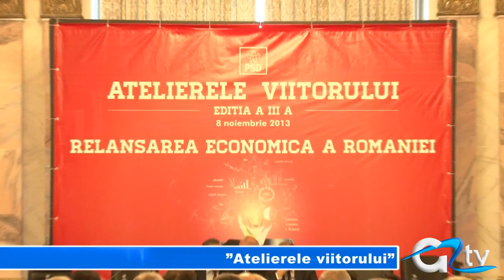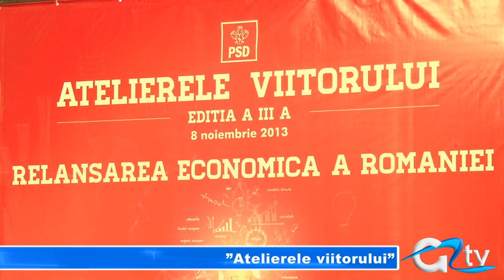"ATELIERELE VIITORULUI"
În deschiderea Consiliului Național, Partidul Social Democrat a organizat, la sfârșitul săptămânii trecute, cea de-a treia ediție a "Atelierelor viitorului". Manifestarea, care a avut loc la Palatul Parlamentului, a fost menită să informeze și să implice participanții în proiectele partidului. Astfel, membrii delegați au pus în discuţie o gamă variată de subiecte ce au variat de la comunicarea politică la relansarea economică a României.